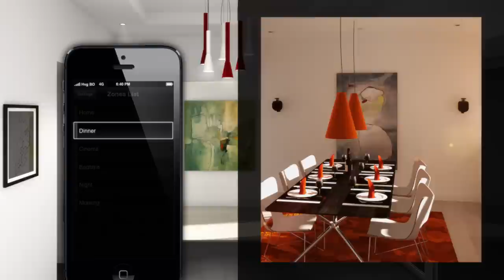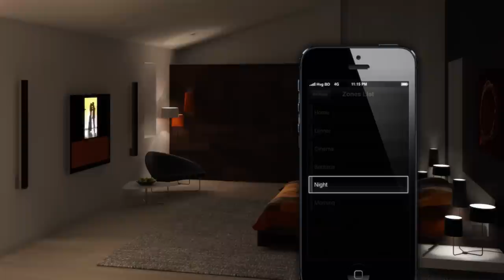Bang & Olufsen - B&O - 2013 - BeoHome